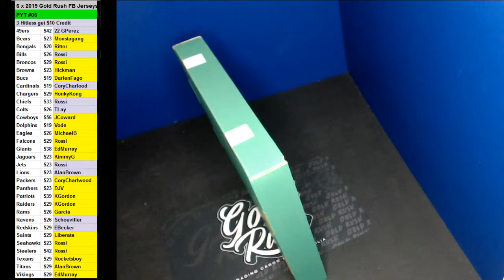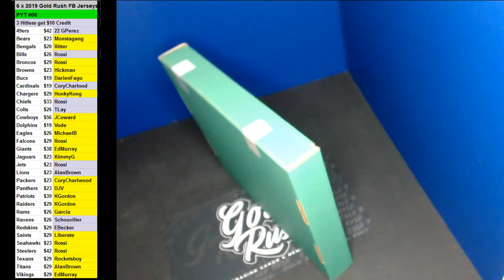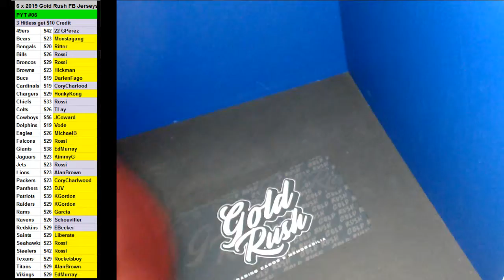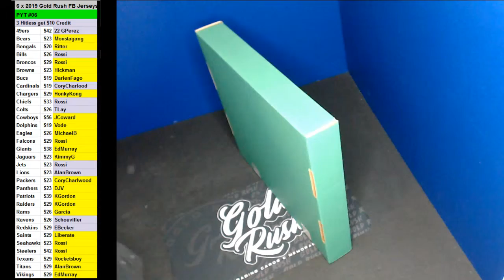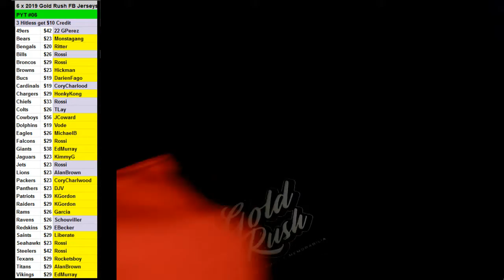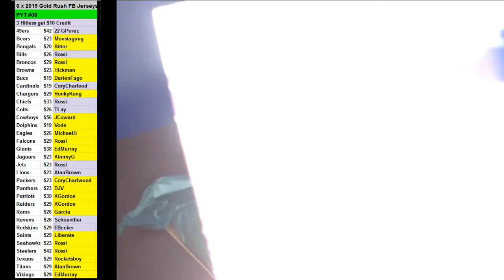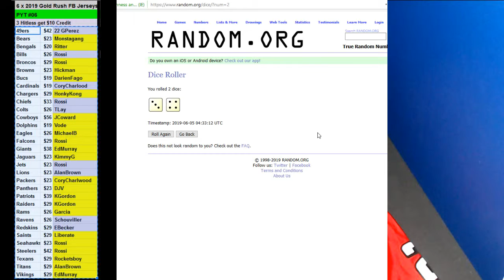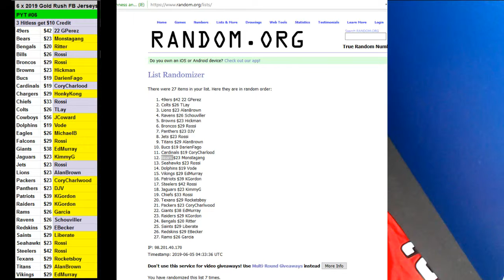06 04 2019 PYT #06 6 x 2019 Gold Rush Football Jerseys